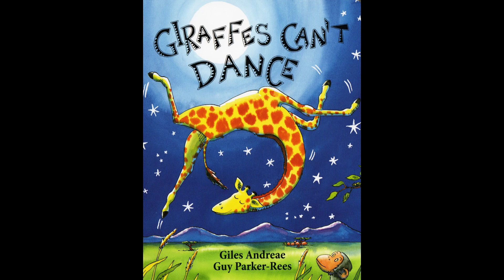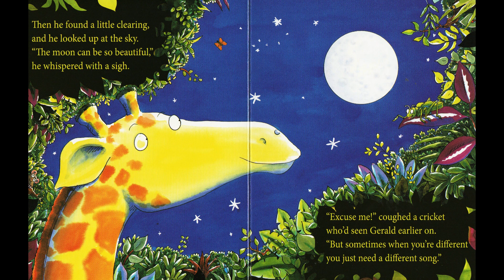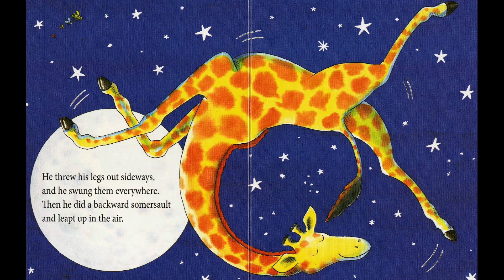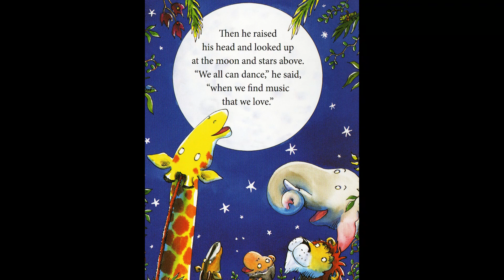Let's Read, Giraffes Can't Dance! Aloud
By Giles Andreae
Illustrated By Guy Parker-Rees

The bestselling Giraffes Can't Dance is now a padded board book!
Giraffes Can't Dance is a touching tale of Gerald the giraffe, who wants nothing more than to dance. With crooked knees and thin legs, it's harder for a giraffe than you would think. Gerald is finally able to dance to his own tune when he gets some encouraging words from an unlikely friend.With light-footed rhymes and high-stepping illustrations, this tale is gentle inspiration for every child with dreams of greatness.Discover this classic story, now in a padded board book format perfect for babies and toddlers!